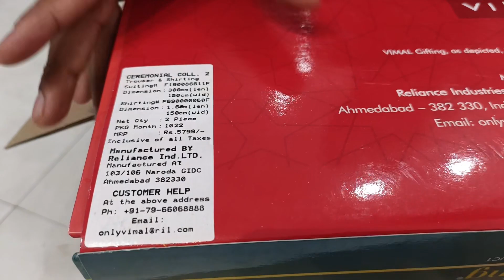Vimal coat pant shirt combo/ branded products sale offer. 5500 wala 1499 me available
Arihant textile Sumit jain
2756/2 CHEERA KHANNA
Chandni chowk Delhi
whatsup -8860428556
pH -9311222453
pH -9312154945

Vimal combo wholesale price
coat pant shirt combo gift
family pack
best for gifting
vimal authorised dealer
Vimal brand new sale discount offer ARIHANT TEXTILE